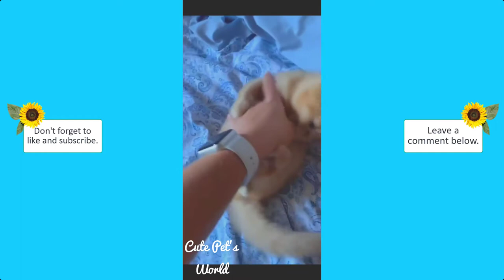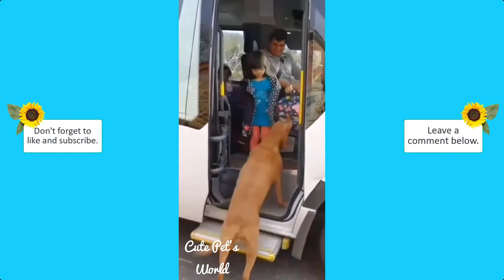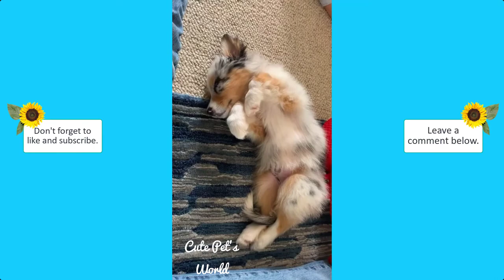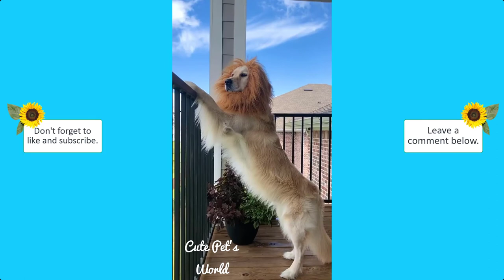FUNNY ANIMALS | CUTE PETS COMPILATION #10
Cute Pet's World - Funny Animals Compilation #10 - Cat 2020
FUNNY ANIMALS